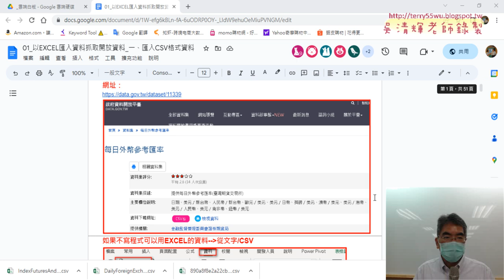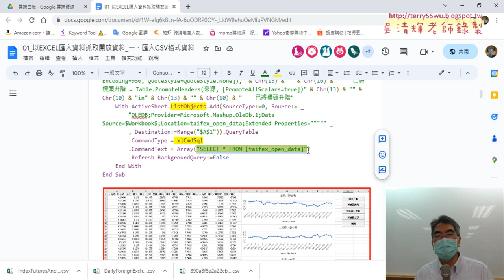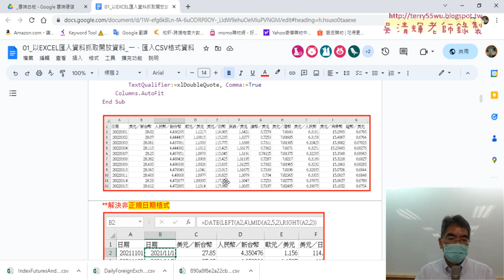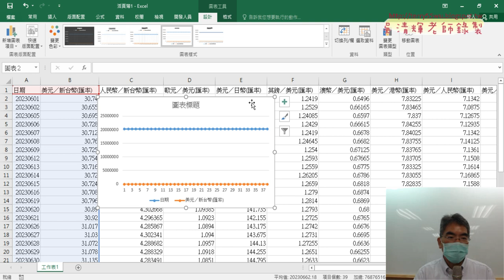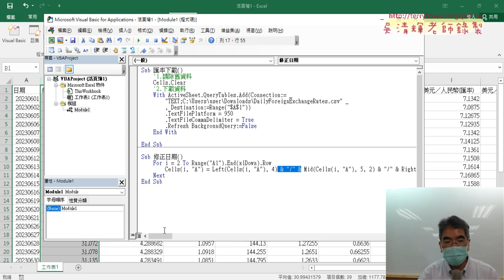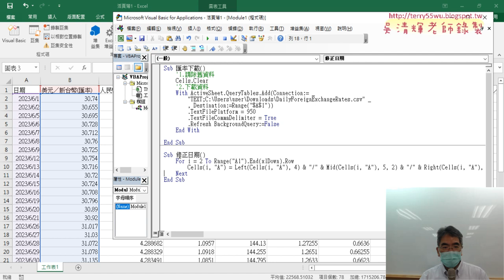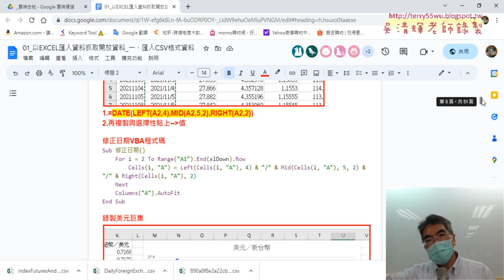05 修正日期格式與繪製折線圖